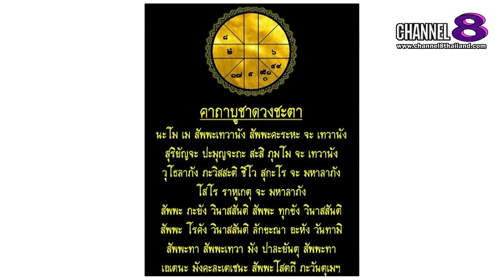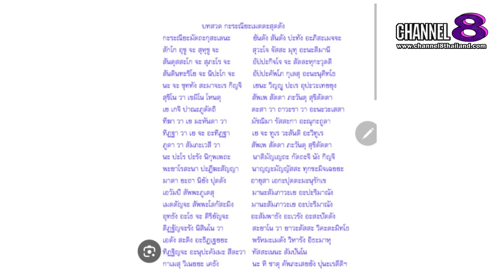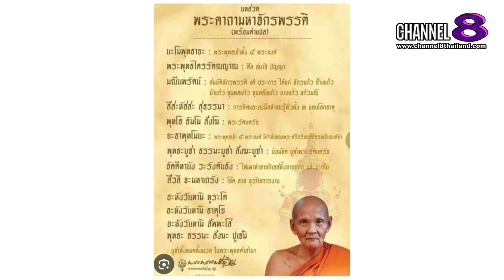รู้ทัน EP.7 ข่าวเด็ดประเด็นดัง